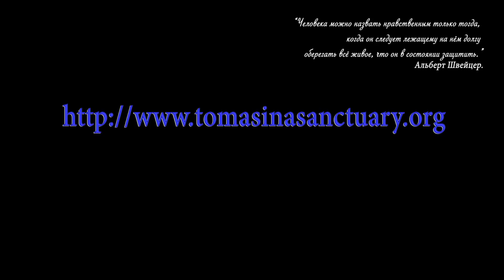250 жителей Томасины - приюта для кошек на Мальте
Приют Томасина: оазис любви для кошек, переживших жестокость и горе.